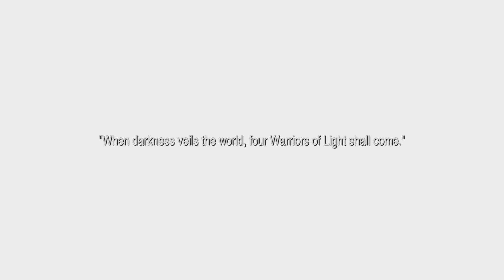The Warriors of Light- Final Fantasy Part 1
Welcome to the first, and remastered, very first, Final Fantasy game, the boss fight was easy. too easy. Enjoy!